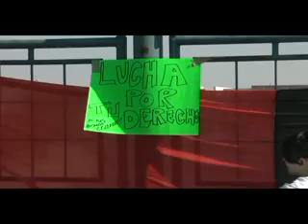zac130528_tomacampus_directivosquimica